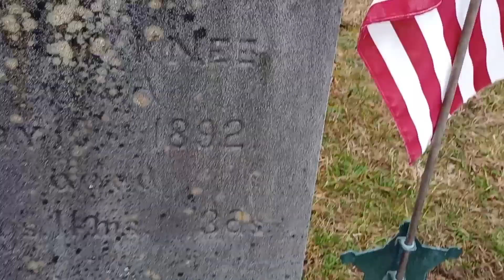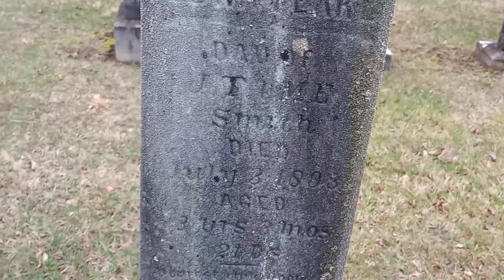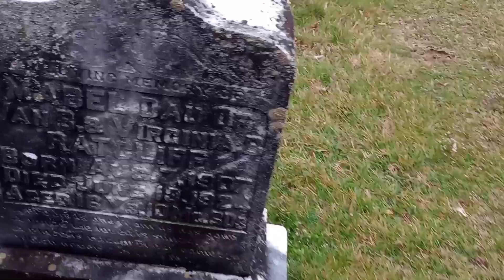the land of the zipmans family and where slavery was